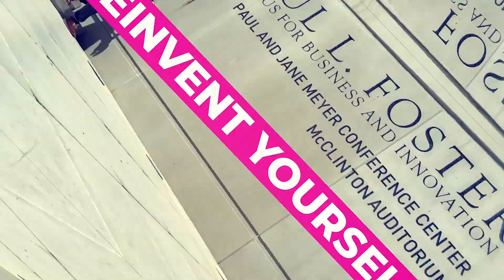How To Be Successful On LinkedIn Without SPAMMING connections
A lot of people are trying to figure out to be successful on LinkedIn with their direct marketing. Sadly, a lot of people think that means you have to SPAM people with unsolicited pitches not long after forming a connection.

This tactic is not only a bad way to make sales as it's also a great way to ruin your reputation and relationships before you even get started. You only get one chance to make a good first impression so I want to help people understand how to successfully sell on LinkedIn.

That is the biggest reason why I made the decision to share my 14 step Crushing B2B Digital Strategy System for FREE

This system is being successfully used on LinkedIn by top sales agents in multiple industries. Please feel free to check it out and contact the Crushing B2B team with any questions that you may have. We are always glad to have a chat and help as we are able.

We can also help you implement this system across your social media and digital marketing channels. Our team provides a FREE consultation to anyone looking to work with an implementor or take their business to the next level.

Learn about how Crushing B2B & SPN can help you grow through social media networking